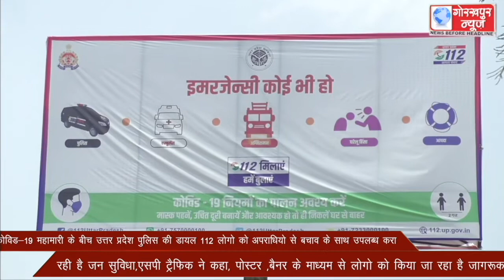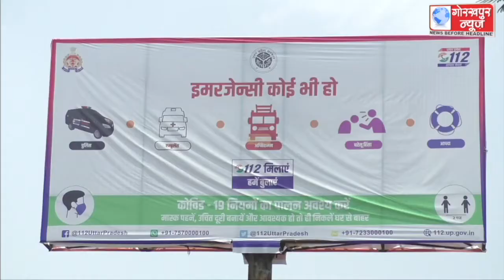कोविड-19 महामारी के बीच उत्तर प्रदेश पुलिस की डायल 112 लोगो को अपराधियो से बचाव के साथ उपलब्ध करा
कोविड-19 महामारी के बीच उत्तर प्रदेश पुलिस की डायल 112 लोगो को अपराधियो से बचाव के साथ उपलब्ध करा रही है जन सुविधा,एसपी ट्रैफिक ने कहा, पोस्टर ,बैनर के माध्यम से लोगो को किया जा रहा है जागरूक